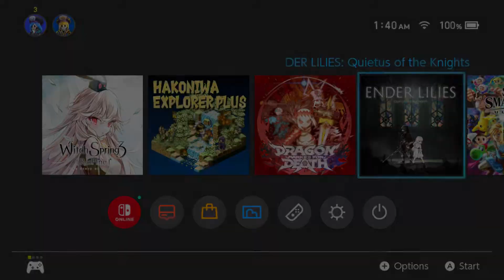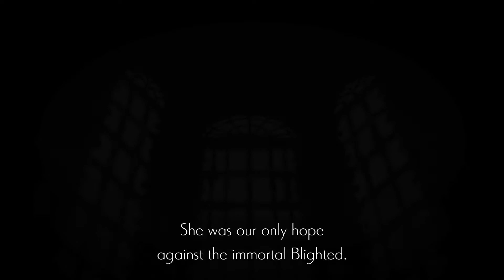Yafuna's knight duties - Ender Lilies: Quietus of the Knights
I finally beat my procrastination to start this.

You don't get exp from fightng bosses again.